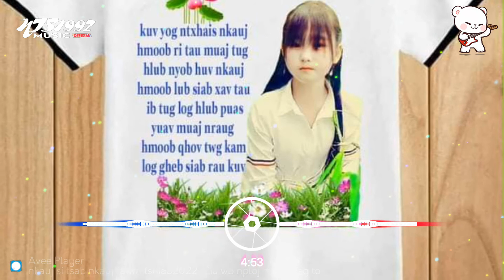nkauj kho siab heev lis (2021_ 2022/ nkauj zoo mloog tshab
thov ib txoom phooj ywg pab txhawb qab kuv thiab pab đăng ký kem au tsaug